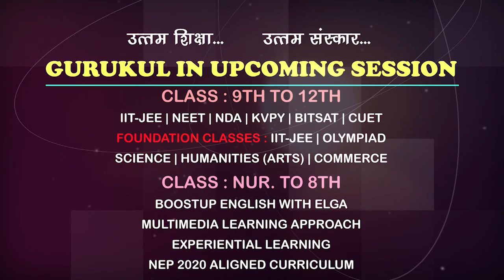FIT GURUKUL से FIT INDIA पूर्व प्राथमिक छात्रों की उत्साही सहभागिता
होनहार बिरवान के होत चिकने पात
गुरुकुल के  पूर्व प्राथमिक छात्र आनेवाले समय  करेंगे भारत का खेल जगत में नाम रोशन

Sant Sri Asharamji Gurukul Hr. Sec. School Chhindwara is one of the leading CBSE School. Spread over 22acre campus provides a well suited environment for overall development of child fullfilling needs of Quality Education, Healthy Living, Strong Mental and Emotional Health with Spiritual Discourse. Establiished in 1997 Gurukul is serving the society from last 25 years with motto "उत्तम शिक्षा, उत्तम संस्कार " have excellent academic and cultural record. Gurukul alumnus are driving various domains of society towards upliftment and growth.The popularity can be understood as here now that school educates students from more than 22 states along with Nepal.